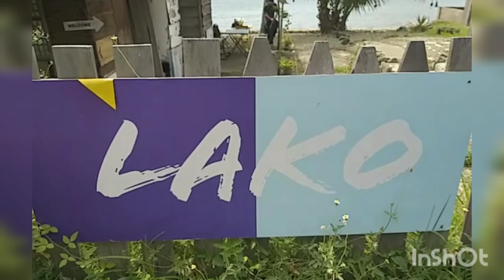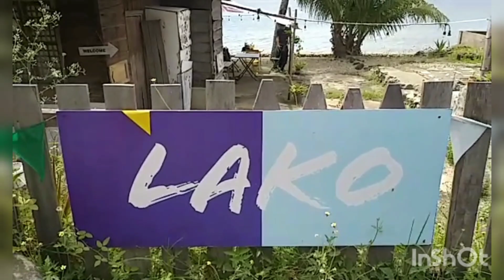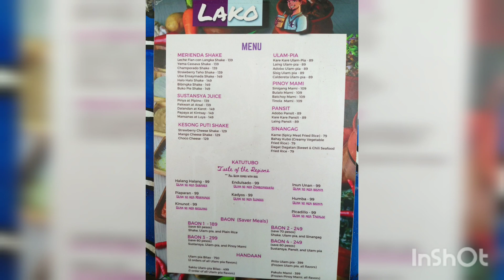LOBO batangas ride | LAKO | malabrigo LIGHT HOUSE. Kawasaki | Cf Moto in tandem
Lobo batangas is a famous bikers destination where you can enjoy the spectacular view of the sea and mountains. and if you are searching an  amazing unique local Filipino dish LOKAL is the place to enjoy and relax to spend your travel with.